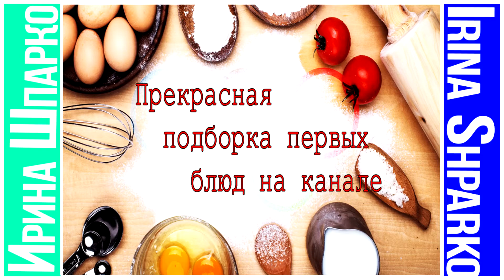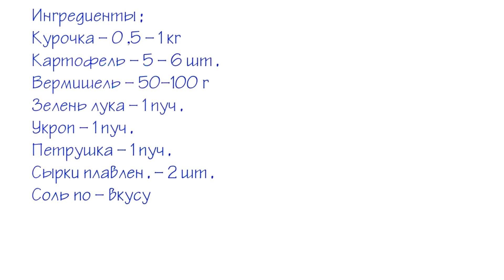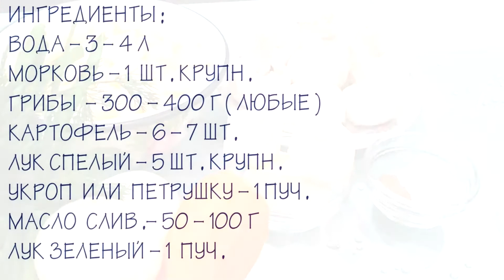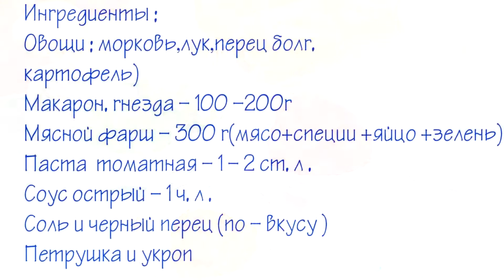ЛУЧШИЕ ПЕРВЫЕ БЛЮДА на КАНАЛЕ на ЛЮБОЙ ВКУС!/irinashparko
Приготовление вкусных ,   сочных ,   разнообразных   блюд ! Простые ,   домашние   ,  проверенные   рецепты !